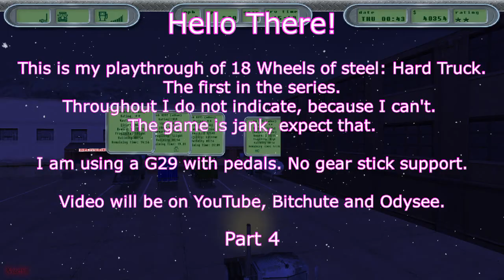18 Wheels of Steel: Hard Truck - Rockies - Part 4 - No Commentary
18 Wheels of Steel: Hard Truck is the first game made by SCS in the18 Wheels series, the precursor to Euro Truck and American Truck Simulators. This game comes with 3 modes, easy, medium and hard. Each taking lace in different parts in the U.S. it wasn't until Across America that they modelled the whole of the country. Manage, time, speed, fuel and tiredness to make deliveries and reach top prestige in all locations.

Up to Helena now. I'm thinking of changing my drivers' job schedule for next bit.

You can buy 18 Wheels of Steel: Hard Truck on Steam or GOG.